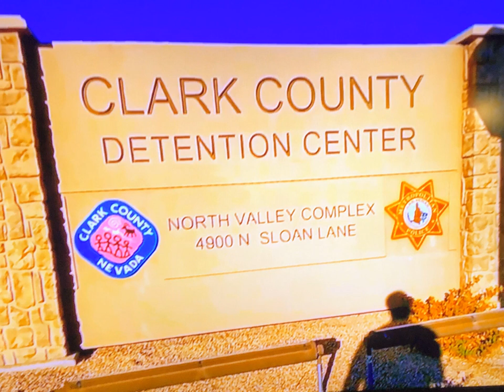Clark Country Detention Center North Valley Complex